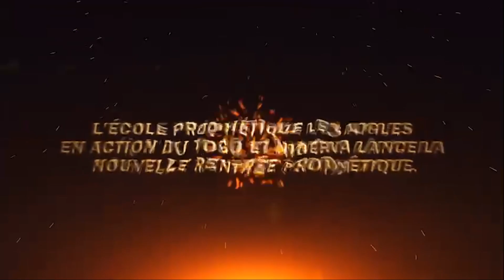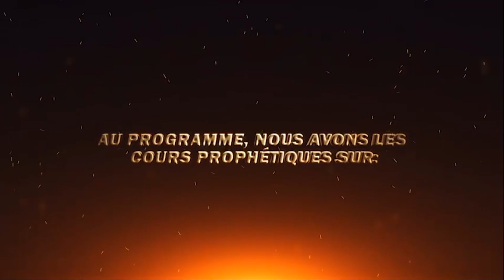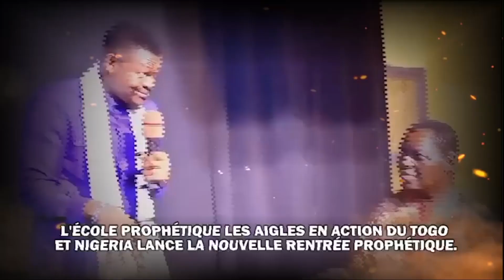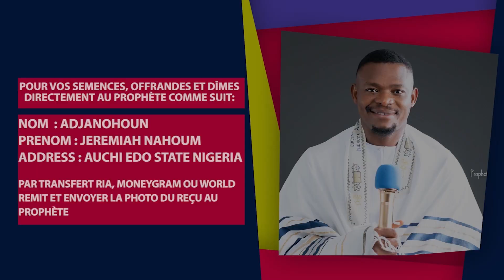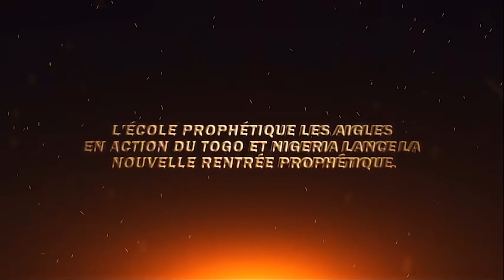DÉCLENCHER LA DÉLIVRANCE DE VOS OPPORTUNITÉS EMPRISONNÉES // TROMPETTE DE JUGEMENT 2024...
VOS OPPORTUNITES EN PRISONEES